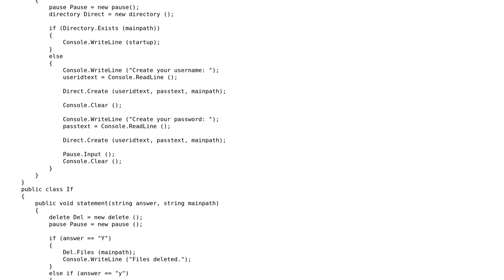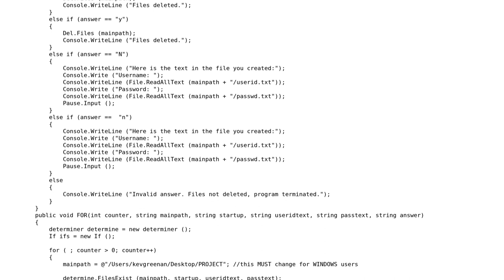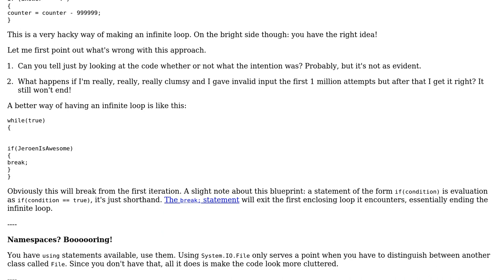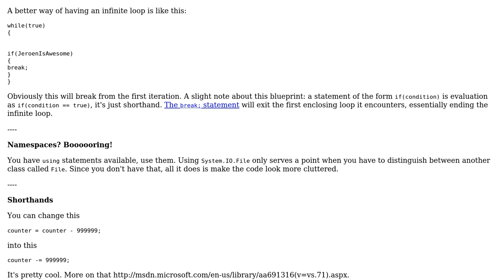Code Review: Username and password creator (2 Solutions!!)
Code Review: Username and password creator

With thanks & praise to God, and with thanks to the many people who have made this project possible! | Content (except music & images) licensed under CC BY-SA | Music | Images & others | With thanks to user Magus user Kevin Greenan user Jeroen Vannevel user Jamal and the Stack Exchange Network Trademarks are property of their respective owners. You are responsible for your own actions.